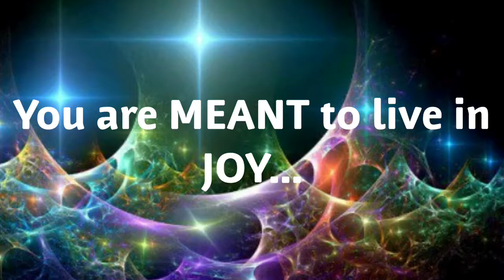I Hear You by Mary Moses🦋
Message from the Holy Spirit by Mary Moses🌸